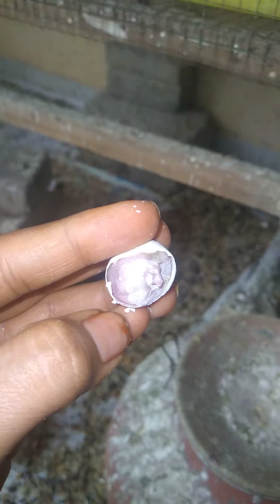🦜bird baby egg 🥚 se nahi nikal paya 🐦🥺😱